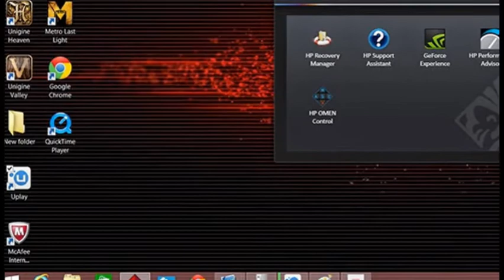HP Omen Review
This is one omen you won't mind receiving. After three years, HP is re-entering the gaming-laptop scene with the Omen (starting at $1,699, $2,099 as tested). The 15.6-inch laptop is a font of temptation, offering a slim, lightweight chassis that looks more like a piece of art than a bona fide gaming machine. But don't be fooled. Offering strong gaming and overall performance, thanks to an Nvidia GeForce GTX 860M graphics and Core i7 CPU, the Omen is beastly in nature. And that should be great news for hardcore gamers.

Design
Ooh la la, HP really knows how to make a pretty piece of machinery! Eschewing the flashing lights and brightly colored accents of its competitors, the Omen stuns in jet-black machined aluminum. In a clever design decision, the notebook's lid is wider than its base, and tapers in such a way that it looks like an upside-down trapezoid.

The lid is dimpled with tiny triangles, subtly accentuating the raised chrome lettering that spells out Hewlett-Packard. The laptop's undercarriage is just as visually interesting. Half of it is made of tiny raised pyramids, and the other half is a flat grate with triangular cutouts.

Things only get more interesting when you lift the lid. The multicolored backlit keyboard sits in a slight recess between a pair of discreetly lit speakers that run from the top to the bottom of the deck. HP also added an extra-wide touchpad similar to the one featured on the HP Envy x360 15t Touch.

My favorite component of the Omen is the chrome hinge. The gleaming silver rod is stained blue on each end, like it's been kissed by the hottest hellfire -- an effect that HP willfully plays up with the glowing-red vents along the rear of the notebook.

Although the Omen is lovely, its 15.1 x 9.7 x 0.78-inch, 4.8-pound frame is slightly heavier than its rivals. The Maingear Pulse 15 (15.4 x 10.5 x 0.75 inches) and Razer Blade 14 (13.6 x 9.3 x 0.7 inches) weigh 4.6 and 4.4 pounds, respectively. But at 4.2 pounds, the MSI GS60 Ghost (15.4 x 10.5 x 0.78 inches) currently holds the title of the lightest gaming notebook.

Display
With all the hype surrounding super-high-resolution screens, it can be easy to forget how awesome a 1920 x 1080-pixel panel can look. While it's not 4K, the Omen's 15.6-inch 1080p touch-screen panel serves up striking colors and distinct details.

The laptop did a great job of capturing the warmth and varying tones of African-American and Latino skin in the 1080p trailer for Top Five. Chris Rock's deep-brown skin looked radiant, as did Sherri Shepherd's and Rosario Dawson's cinnamon caf&#233; au lait complexions. Details were so sharp that I saw the fine natural creases in Rock's black leather coat. Viewing angles were wide enough to accommodate two people comfortably.

Colors were colder than I had expected during my Far Cry 4 play-through. I noticed a slight blue tint in most of the scenes. Plants that were usually red took on a purplish hue, and the normally white chest fur of the resident deer had a grayish tinge. The details were crystal clear, allowing me to see the fine cracks in a nearby building and the well-worn grooves in my trusty shotgun.

When measured for color reproduction, the Omen 13 matched the MSI Ghost's 98 percent on the sRGB Gamut test. The Pulse 15 and the Blade 14 were neck and neck at a higher 101 and 102 percent, respectively.

Though it delivers rich colors, the Omen's panel isn't very accurate, scoring 10.1 on the Delta-E test, well above the 5.8 category average. The Ghost, Pulse 15 and Blade 14 were closer to the ideal score of 0, scoring 2.9, 1.5 and 1.4, respectively.

The Omen's panel offers a respectable brightness of 269 nits. That tops the 253-nit average and the Blade 14 (260 nits), but the Maingear Pulse 15 and MSI Ghost are a brighter 299 and 289 nits, respectively.

Audio
While accurate, the top-mounted speakers on the Omen lacked the punch required of a gaming laptop. As I listened to "Ave Santani" from "The Omen" soundtrack, the violins, oboe and pianos were nice and clear, and the choral accompaniment was rich and full. However, the volume was quieter than I expected.